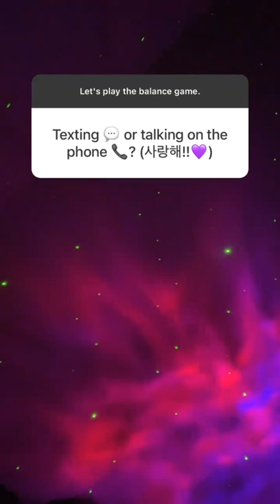let's play the balance game with 'Jungkook'😉